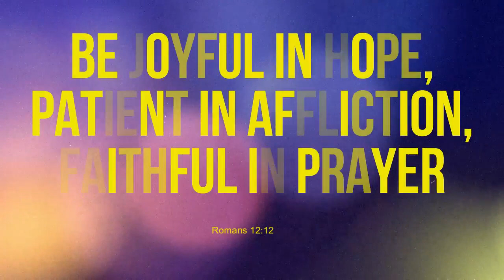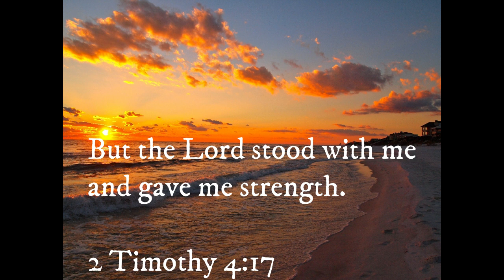Ente Sambath - Cover by Shiny Oommen